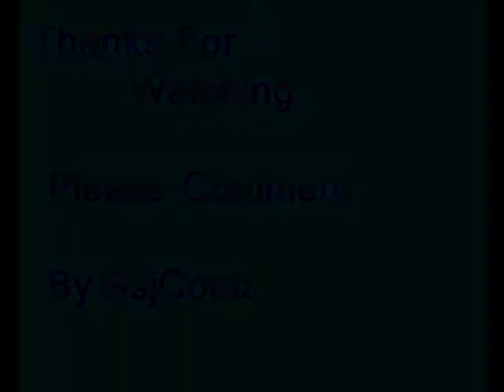Martin Brodeur Tribute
Here is a really good video i made of brodeur please comment